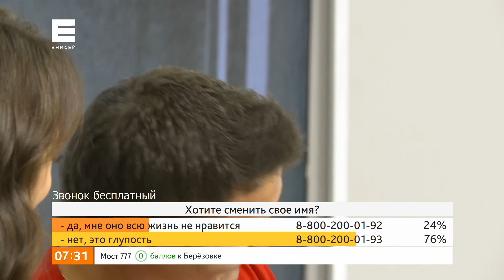Разбираемся, зачем нужен персональный тренер и как его выбрать